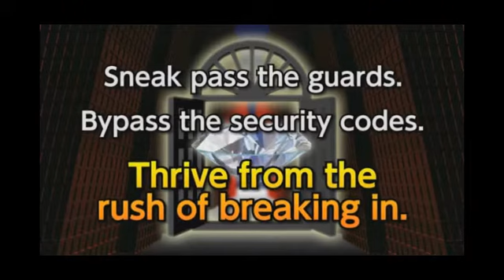The Phantom Thief Stina and 30 Jewels - debut trailer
The Phantom Thief Stina and 30 Jewels heads to the 3DS eShop on July 19th.